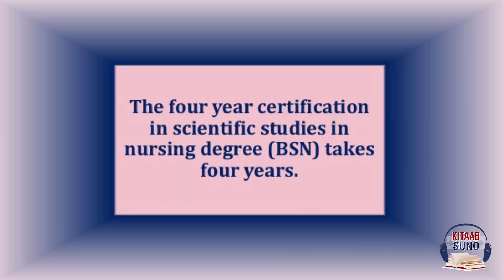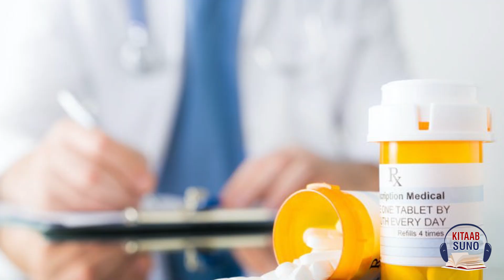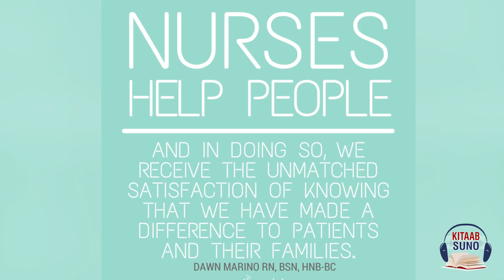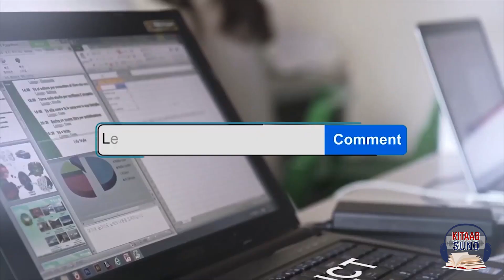How to become a Nurse |Eligibility & Career Scope| Encyclopedia Career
A person who cares for the sick or infirm specifically. Who practices independently or is supervised by a physician, surgeon, and dentist.
Types of Nurse:
1. Practice Nurse.
2. District Nurse.
3. Mental Health Nurse.
4. Learning Disability Nurse.
5. Children Nurse